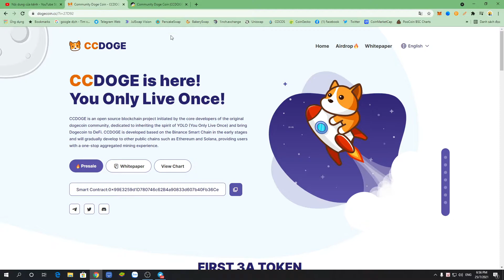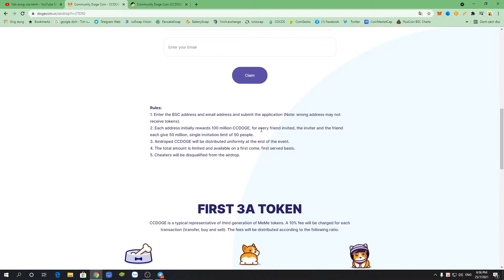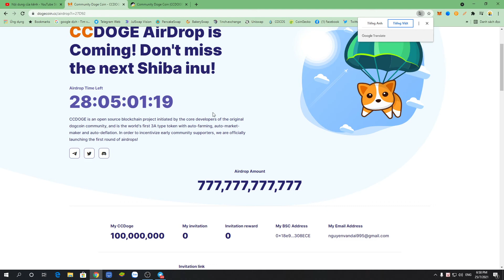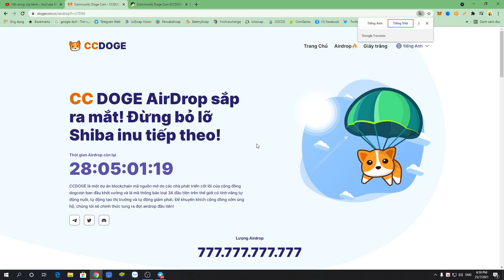Hướng dẫn nhận 100.000.000 token CCDOGE mạng BSC